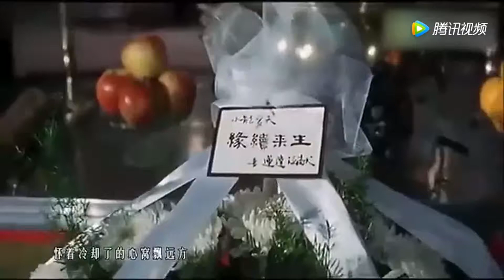李小龙和黄家驹的葬礼视频。